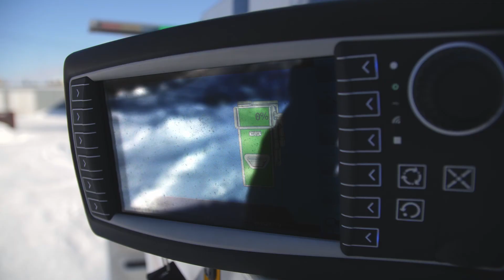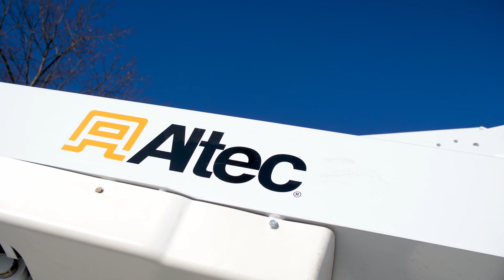Altec | AT41P (Український)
Ізолюючі (46кВ) автогідропідйомники Altec AT41P мають робочу висоту до 14 м і бічний виліт до 9,2 м. Велика робоча платформа розміром 609 x 1219 мм має максимальну вантажопідйомність 300 кг. Установки обладнані системою управління навантаженням Altec, яка відстежує навантаження на платформу і попереджає оператора при виникненні перевантаження. Установка AT41P має компактні габаритні розміри, що робить її ідеальним підйомником для роботи в міських умовах або в важкодоступних місцях.

Altec є провідним постачальником обладнання та послуг для енергетики, телекомунікаційної галузі, обслуговування лісопосадок, установки дорожніх знаків і для підрядних організацій. Ми поставляємо наші продукти і послуги в більш, ніж в 100 країн в світі.